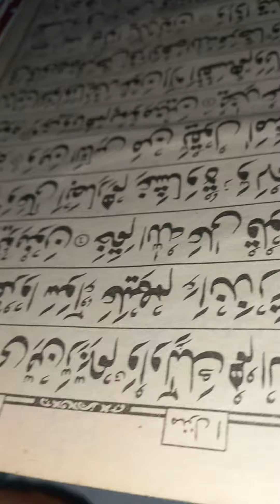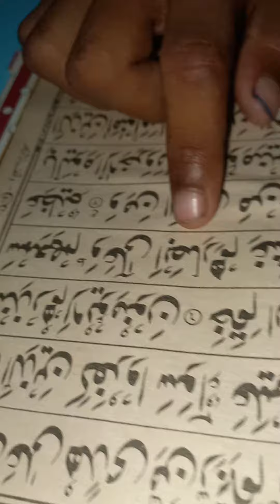لفظی ترجمہ قرآن مجید کی کلاس 🖤🤎💜💙🩵💚💛🧡❤️💞💓💗💖💝💘🩷🤍🩶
کوئی تفصیل نہیں ملتی ہے